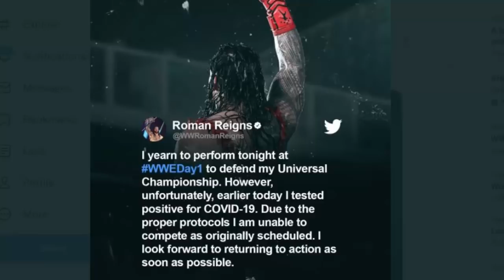Brock Lesnar Wins WWE Championship - Full WWE Day 1 2022 highlights | Roman reigns Vs Brock Lesnar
Brock Lesnar Pins BIG E to Win WWE Championship in Fatal 5 way Match, Roman reigns tested Positive for Covid-19. Beth Phonix Helps Edge to Win Against The MIZ. Brock Lesnar Vs Big E VS Bobby Lashley vs Seth Rollins vs Kevin owens. WWE Day 1 2022 Highlights

Cesaro & Ricochet vs. Ridge Holland & Sheamus

SmackDown Tag Team Championship -- The Usos (c) vs. The New Day

Drew McIntyre vs. Madcap Moss

WWE Championship -- Big E (c) vs. Bobby Lashley vs. Kevin Owens vs. Seth Rollins vs. Brock Lesnar

Hello Wwe Hindi Empire Fans.,
हेलो दोस्तों "wwe hindi empire" में आपका बहुत स्वागत हैं
We’re here again with another great Wwe News,
हम यहाँ एक और WWE की VIDEO लेकर आये हैं आपके लये
Like Our Facebook Fans Page For Latest Update
हमारे फेसबुक पेज को लिखे कीजिये लेटेस्ट अपडेट के लये

Cheers